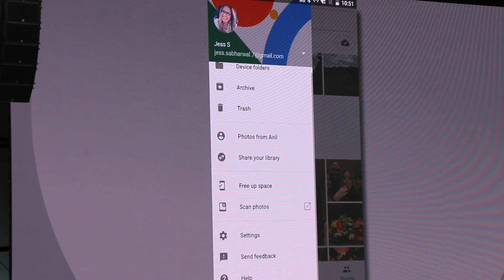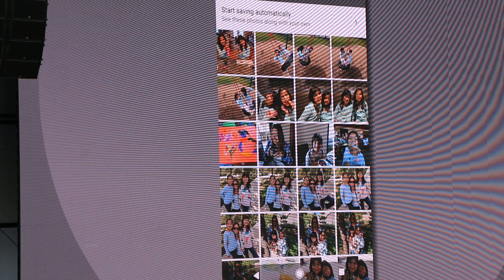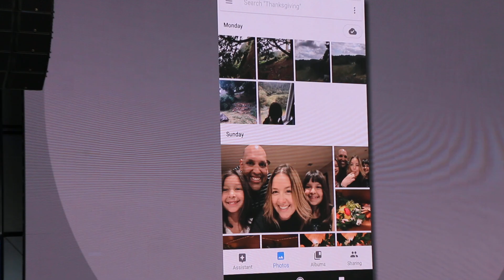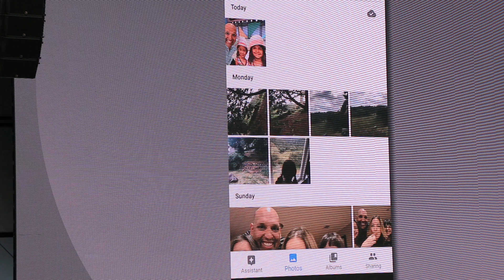Google I/O 2017: Shared Libraries